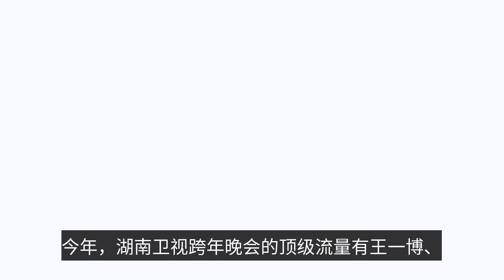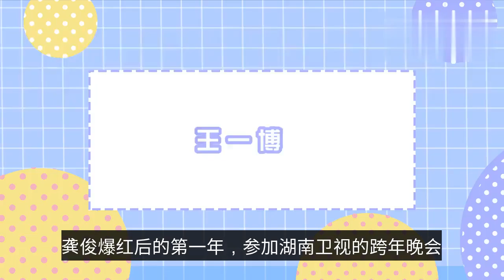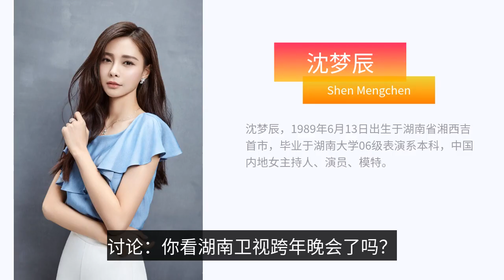Hunan Satellite TV relies on Wang Yibo, Yang Zi, Yang Mi, Wang Yuan and others to win the New Year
Preamble: There are a total of seven parties on December 31, 2021, which are B station, CCTV, Beijing TV, Hunan TV, Dongfang TV, Zhejiang TV and Jiangsu TV. The first three are recorded, the last four are live, B station is a video platform, so no ratings, the other six New Year's Eve party ratings how? CCTV is still the only one, there is no way, the audience is too wide, no matter what kind of party is broadcast, many people watch. Moreover, because CCTV is recorded, it can invite many big-name stars, such as Zhou Shen, Wang Jiaer, Li Yuchun, Chen Weiting, Zhang Yixing and so on. Many stars are proud to "participate in the CCTV party", will not care about the film pay. In addition to CCTV, that is Hunan TV is the only one, Hunan TV is the originator of the New Year's Eve party, which has been the first in the ratings for more than 10 years. Hunan TV also likes to invite traffic stars to participate in the New Year's Eve party, so the network is also basically the first hot. This year, the top flow of Hunan TV New Year's Eve party has Wang Yibo, Wang Yuan, Gong Jun, Yang Zi, Yang Mi, Hua Chen Yu, Song Xi. This year's lineup was pretty bad, after all, Yi Yimei Qianxi and Wang Junkai didn't come. Wang Yibo has been in Hunan TV crossover since 2016, and Brilliance has been in Hunan TV crossover since 2013, so as long as they are there, Hunan TV is at ease. The first year after Gong Jun burst into popularity, he participated in Hunan TV's New Year's Eve party, which means he has a good relationship with Hunan TV. Non-famous entertainment critic Wu Qingkong pointed out: Yang Mi and Yang Zi have come to Hunan TV's New Year's Eve before, but not every year. Song Xi also has a good relationship with Hunan TV, and often comes to Hunan TV for the New Year. The first issue of "Hello Saturday" invited Song Xi, which means she has a good relationship with He Gui and "Happy Camp". There is another feature of Hunan TV New Year's Eve party: many stars who are popular by Hunan TV will participate, before it was "I am a singer", now it is "The sister who rides the wave" and "The brother who pleases". The contestants of "Ride the wave sister 1" are: Wu Xin, Shen Mengchen, Ding Dang, Yuan Yonglin, Lisdani and Yu Ke Wei. The contestants of "Ride the Wave's Sister 2" are: Liu Ye, Joey Yung, Zhou Pen Chang, Ji Ke Jun Yi, Li Hui Zhen, Wang O. The contestants of "Phi Beta Kappa's Brother" are: Chen Xiaochun, Zhang Zhilin, Lin Xiaofeng, Li Chengxun, Gao Han Yu, Bai Juzheng, Hu Haiquan, Li Bahtuan, Brigitte, and Lin Zhixun. In addition, the hosts of Hunan TV are also a major attraction and more popular than many stars - He Gui, Wang Han, Jin Mengjia, Li Sha Minzi, Shen Mengchen, Liang Tian, Liu Ye, Qi Sijun, Ma Xuan. Although Dazhang Wei, Xie Na, Wu Xin did not host, but they sang. Discussion: Did you watch the Hunan TV New Year's Eve Party?